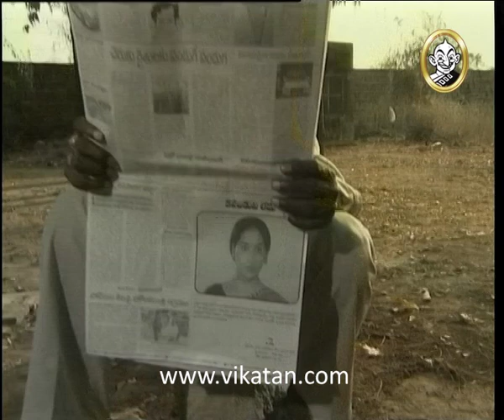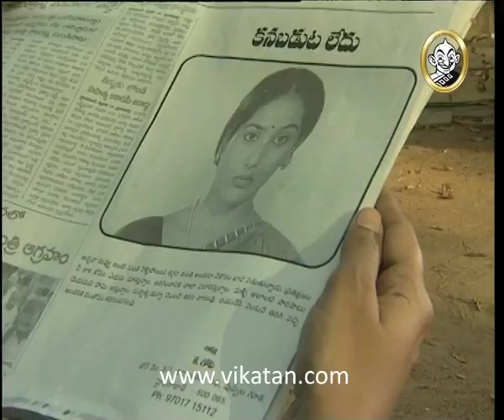Devatha Episode 307